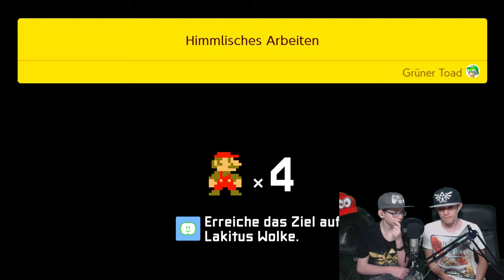Vom Baum zum Baum springen | 👷 SUPER MARIO MAKER 2 Together #08 [DE]/[1440p60]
Vom Baum zum Baum springen | 👷 SUPER MARIO MAKER 2 Together #08 [ Deutsch ♦ German ♦ Blind  ♦ Nintendo Switch Version  ♦ 1440p @60FPS ]

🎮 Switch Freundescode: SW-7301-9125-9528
🎮 Nintendo 2DS Freundescode: 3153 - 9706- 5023
🎮 Wii U Freundescode: Spitzknoll

☞ Schnittprogramm: Adobe Premiere Pro CC 2017
☞ Designprogramm: Adobe Photoshop CC 2017
☞ Renderprogramm: Adobe Media Encoder CC 2017
☞ Audioprogramm: Adobe Audition CC 2017